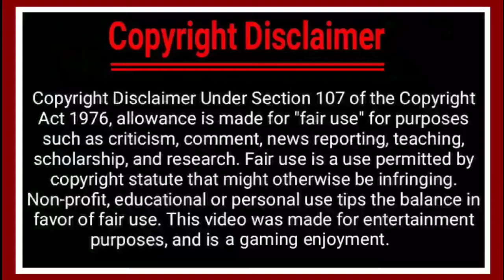GUNSHIP BATTLE 3D.....Episode 9-Mission 6 Complete...by T-50.....